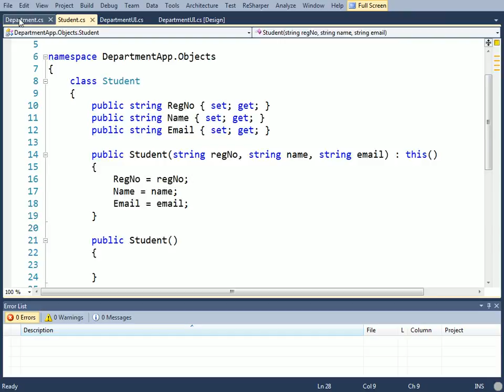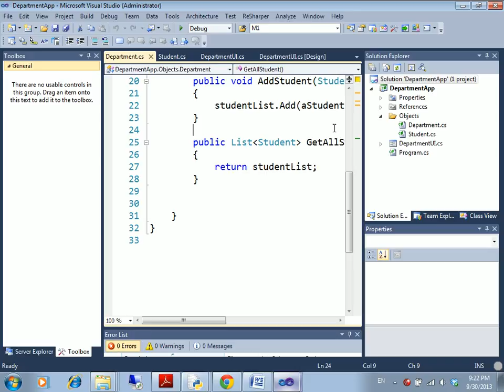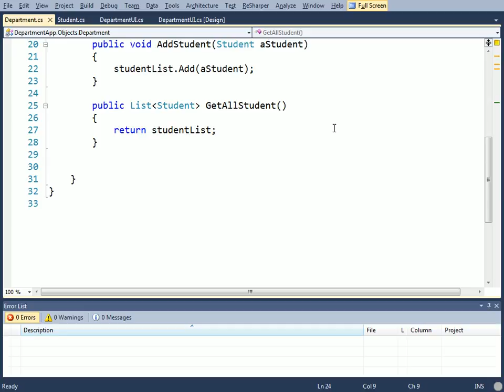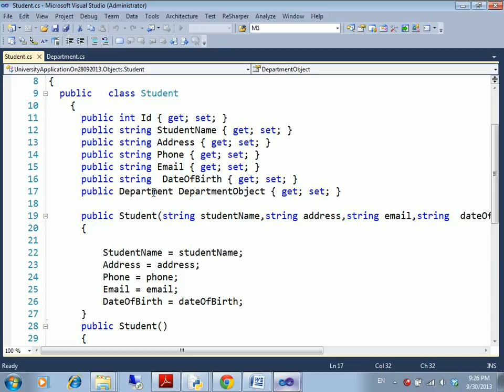C# fundamental tutorial part-41(Discussion on design difference)